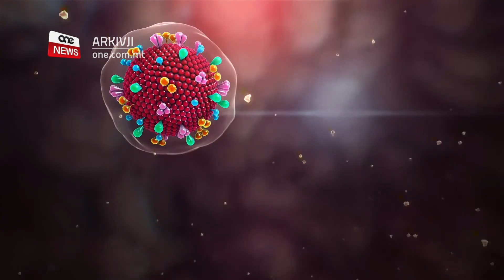IL-PRUDENZA FIL-FINANZI PUBBLIĊI FL-AĦĦAR SNIN SERVIET TAJJEB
“Grazzi għall-prudenza li l-Gvern ħadem biha fil-finanzi pubbliċi fl-aħħar snin, illum ninsabu f’sitwazzjoni fejn l-istess Gvern seta’ ħareġ miżuri b’saħħithom biex jiġġieled l-effetti l-ħżiena ta’ din il-pandemija.”
Dan kien is-sentiment komuni bejn l-ekonomisti Maltin fid-dawl tal-miżuri li ħabbar il-Gvern sabiex isostni l-ekonomija, in-negozji u l-familji li b’xi mod intlaqtu ħażin mill-imxija tal-Cornavirus, ekonomisti Maltin.
Fuq il-programm Dissett fuq l-istazzjoni Nazzjonali, il-Gvernatur tal-Bank Ċentrali Dr Mario Vella tkellem dwar dan.
 DR. MARIO VELLA
GVERNATUR BANK ĊENTRALI
Fl-aħħar snin il-finanzji pubbliċi tmexxew b’mod prudenti kif jixdu s-surplusses miksuba sena wara l-oħra kif ukoll il-fatt li d-dejn pubbliku minn madwar 70% tal-gdp niżel għal 45 % dan joħloq spazzju għall-Gvern biex dan iwettaq miżuri ndirizzati biex dan il-Gvern itaffi d-daqqa tal-pandemija fuq l-ekonomija ta’ pajjiżna. Ħaġa li fil-fatt qed tiġri issa.
Vella kompla jispjega kif, li kieku din il-pandemija laqtitna fl-2013 taħt amministrazzjoni Nazzjonalita, meta d-dejn kien ilaħħaq is-70% tal-ġid nazzjonali, dan kien ikun aktar diffiċli.
 DR. MARIO VELLA
GVERNATUR BANK ĊENTRALI
Kieku din il-pandemija kellha tolqotna meta kellna dejn ta’ 70% tal-GDP fuq darna, piż konsiderevoli kieku meta fl-aħħar tgħaddi l-pandemija u importanti niffukaw mhux biss fuq dak li qed jiġri issa imma fuq dak li jkollna bżonn nagħmlu minn punto di vista tas-saħħa jitjiebu, dan ikun ferm aktar diffiċli li nirkupraw.
Kompla jispjega kif l-andament ekonomiku pożittiv li gawda pajjiżna fl-aħħar snin jpoġġi lill-Awtoritajiet f’pożizzjoni aħjar sabiex jiġġieldu l-pandemija tal-Covid-19.
Fil-fatt fil-miżuri mħabbra l-Ħamis filgħaxija l-Gvern alloka 35 miljun ewro għas-settur tas-saħħa.
DR. MARIO VELLA
GVERNATUR BANK ĊENTRALI
Is-saħħa tirrikjedi l-flus u l-flus jirrikjedu ekonomija li tiffunzjona u qegħdin f’pożizzjoni tajba biex dan nagħmluh.
L-ekonomista Gordon Cordina faħħar il-mod għaqli ta’ kif il-Gvern ma’ kkommettix il-massimu li seta’ f’dawn il-miżuri fid-dawl tal-fatt li għadu mhux magħruf kemm se ddum għaddejja din is-sitwazzjoni.
GORDON CORDINA
EKONOMISTA
Kemm huwa aqli li jekk inti qed tiġġieled bil-kanuni kollha mal-ewwel meta ma tafx din il-gwerra kemm ħa ddum u intant jinqalax xi għawġ ieħor mhux mistenni minn xi banda oħra?
Qal li dawn il-miżuri proporzjonati se jżommu lill-Gvern flessibli għal żmien li ġej.
GORDON CORDINA
EKONOMISTA
Dal-pakkett huwa proporzjonat għall-bżonnijiet immedjati tal-pajjiż, ovjament dawn il-bżonnijiet iridu naraw kif ser jevolvu u tajjeb li l-Gvern jibqa’ flessibli għall-bżonnijiet li ser jinqalgħu li forsi mhumiex biżejjed milqugħa minn dak li mħabbar s’issa.